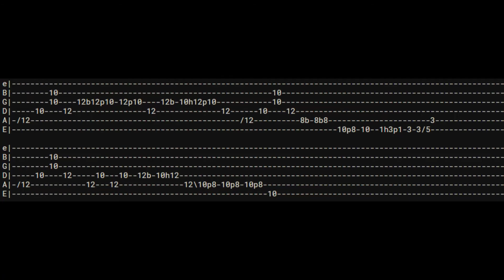RHCP - Dani California solo live at Oxegen Festival 2006 - TABS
Rhcp live Ireland Naas 2006